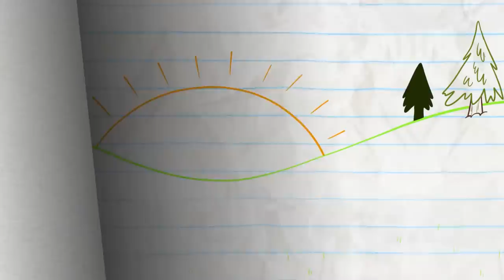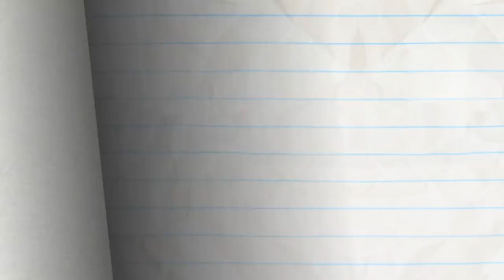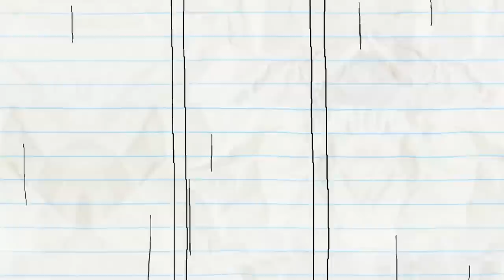"One Pit Wonder" | Pencilmation Cartoons!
Have a nice trip, Pencilmate! See you next Fall!

Episodes in this compilation:

0:00 - ONE PIT WONDER

2:25 - MEET YOUR SHOEMAKER
Pencilmate the blacksmith tries shoe making!

6:15 - A DRAMATIC BURN OF EVENTS

8:54 - WHAT A CALL

11:54 - LET LIVE AND HIGH FIVE

14:36 - PROPHET MARGINS

16:36 - THE BIG, THE BAD, AND THE PIGGY

19:20 - BATHROOM FOR IMPROVEMENT

22:38 - STARK RAVING DAD

25:58 - FALL BY MYSELF

29:33 - FRIDGE OVER TROUBLED WATER

31:42 - A TALL TALE

34:37 - THE LAMP CHAMP